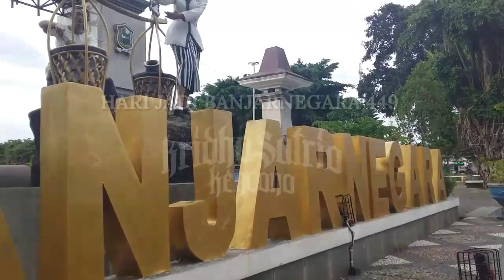KSK Aribaya (Kridho Satrio Kencono) Full Warok Aribaya_ Hari Jadi Banjarnegara 449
KSK kesenian dari desa Aribaya Dukuh Kemiri full berbagai Jenis Tarian